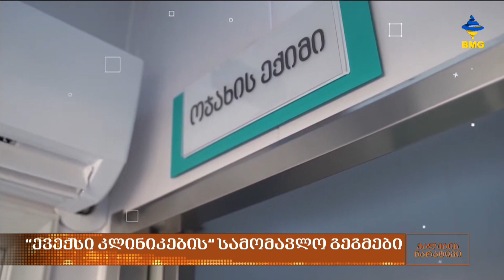ელენე ხურციძის წარმატებული გზა “ევექსი კლინიკებამდე” - ელენე ხურციძე ქალების ნარატივში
სტუმარი: ელენე ხურციძე -  “ევექსი კლინიკების” კლინიკური დირექტორი;